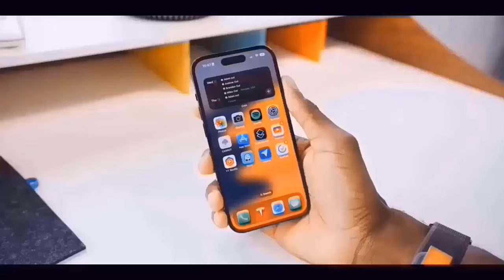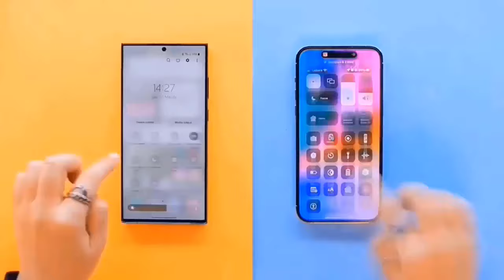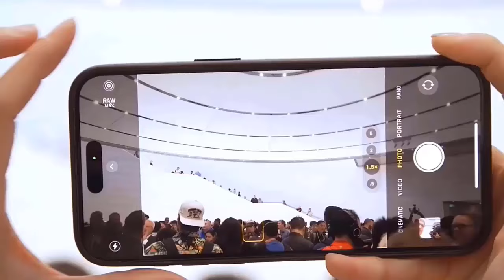iPhone 16 Pro Max - Apple is in TROUBLE